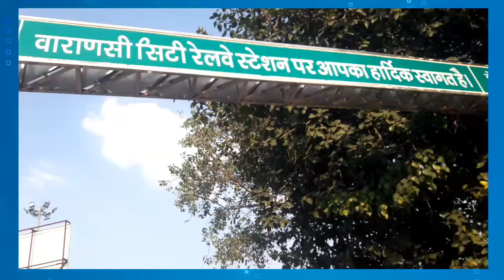Varanasi City Rly Station || वाराणसी सिटी रेलवे स्टेशन || GTT